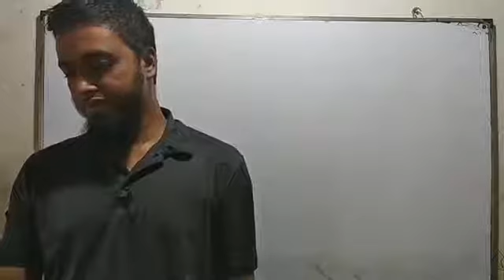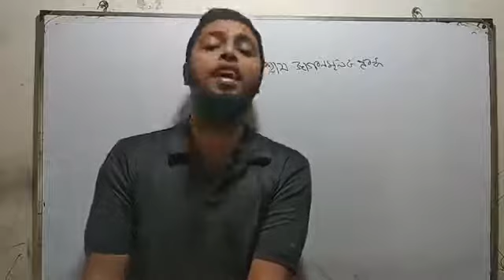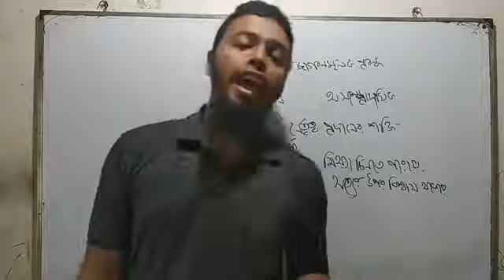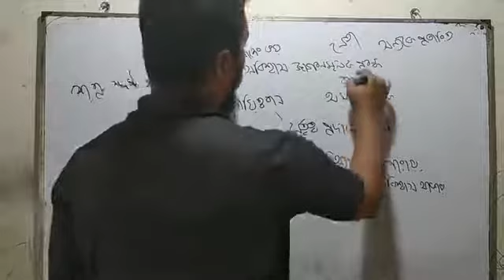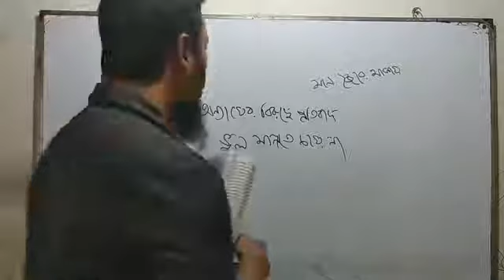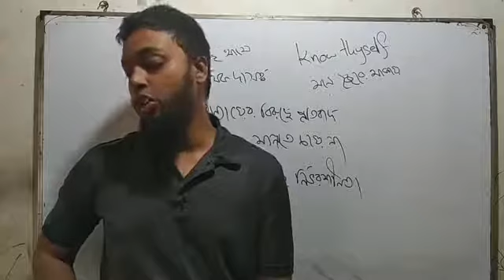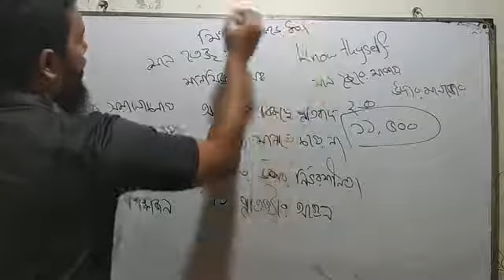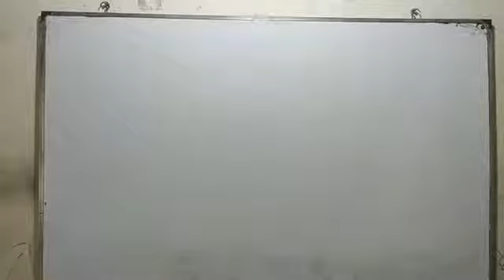আমার পথ,HSC গদ্য